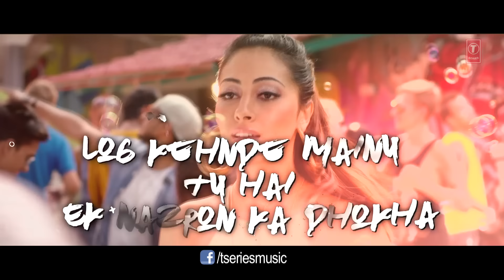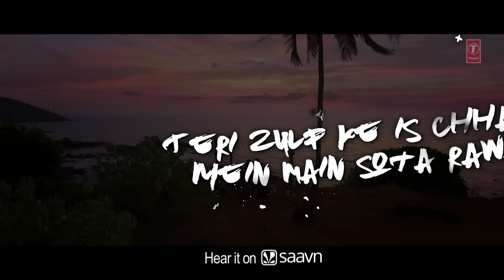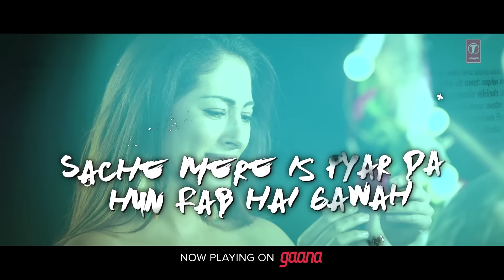Remix: Saareyan Nu Chaddeya Song (Video) | Adhyayan Suman | Ganesh Waghela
Remix 2018 | Remix Hindi Songs 2018 | T-Series Songs
We present to you the video song "Saareyan Nu Chaddeya" sung by Adhyayan Suman. The music of the new song is composed and written by Harshit Chauhan and this song is the remix Ganesh Waghela.

Set as Caller Tune:
Set "Saareyan Nu Chaddeya Remix " as your caller tune - sms SNCRX1 To 54646
Set "Zulf Ke Is - Saareyan Nu Chaddeya Remix" as your caller tune - sms SNCRX2 To 54646
Backing Vocal - Harshit Chauhan
Guitars - Milton Daniel
Saxophone - I.d Rao
Mix and Mastered by - Aftab Khan (headroom studio)
ADDITIONAL CREDITS
Mix Assistant Dhron Galiyawala
Song recorded at - AMV studio and Phatbox studio
Costume - Sacchi Bindra
Director - Shakti Hasija
produced by- Windmill Entertainment Pvt Ltd
Cinematographer- R Dee
Operator Codes:
1.Saareyan Nu Chaddeya Remix

2.Zulf Ke Is - Saareyan Nu Chaddeya Remix